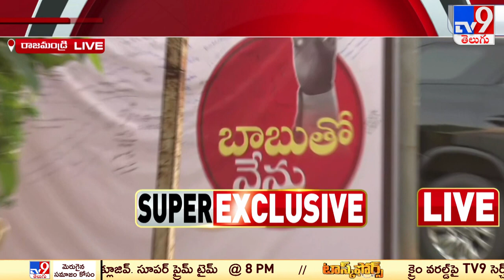Chandrababu Case Update : స్కిల్ స్కామ్ కేసులో చంద్రబాబుకు మరో 14రోజులు రిమాండ్ | AP Politics - TV9